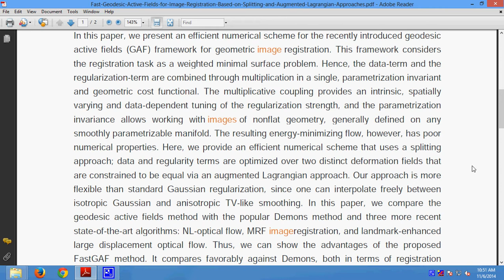Fast Geodesic Active Fields for Image Registration Based on Splitting and Augmented Lagrangian Appro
Support:
Projects Code
Documentation
PPT
Projects Video File
Projects Explanation
Teamviewer Support